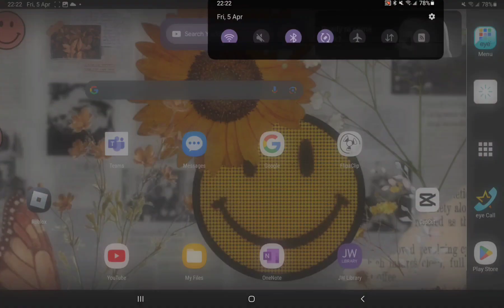No thanks duolingo